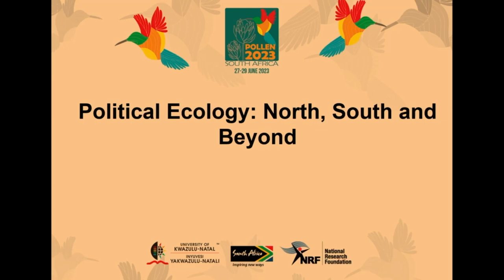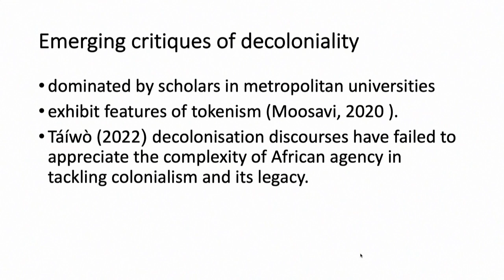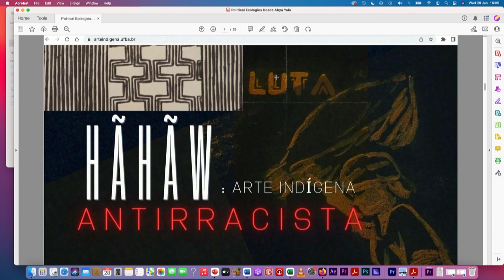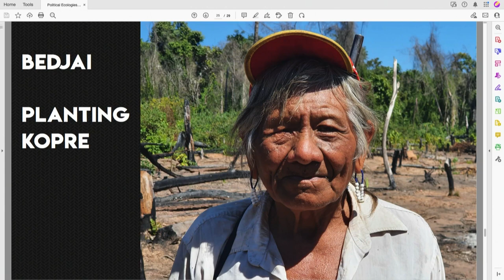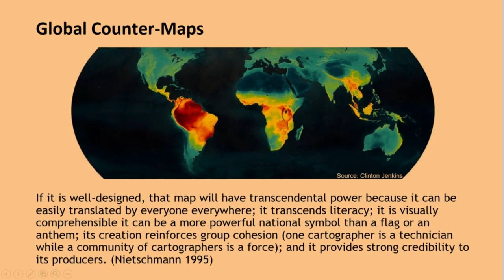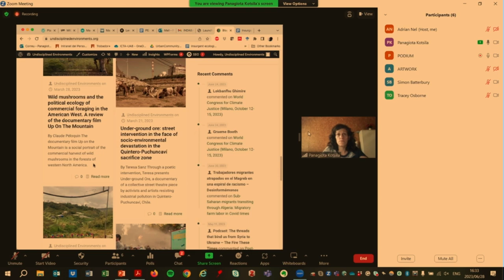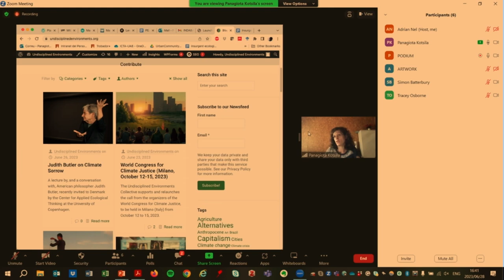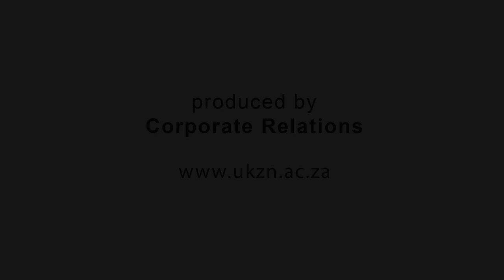POLLEN23: 2nd Plenary Indaba: Political Ecology: North, South and Beyond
This plenary took place on the 28th of June 2023.

Following the conference theme, this Indaba plenary seeks to engage with the doing of Political ecology across the Global North and South. Drawing reflections from speakers representing diverse Political Ecology networks and groupings from around the world, the session seeks to (re)visit political ecology’s growth, and to engage with and where necessary disrupt received wisdoms and persistent dichotomies, not limited to North and South, but including the spatial, social, ecological, political, economic etc. categories with which we work. The Indaba is supported by the Journal of Political Ecology.

Facilitator: Danford Chibvongodze
Speakers:
Maano Ramutsindela (UCT, SSAG, POLLEN)
Tracey Osborne (CAPE, DOPE, PPEL)
Panagiota Kotsila (Undisciplined environments)
Felipe Milanez (Latin American Congress of Political Ecology)
Amber Huff (POLLEN, Future Natures)
Discussant: Simon Batterbury (Journal of Political Ecology)